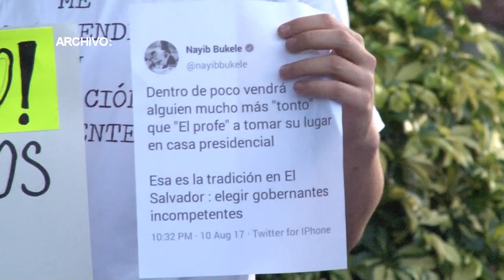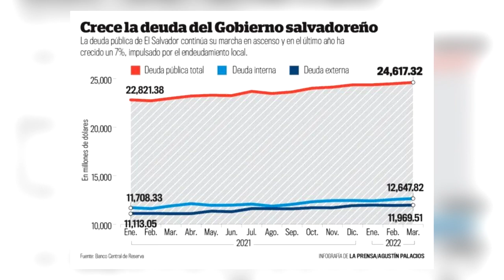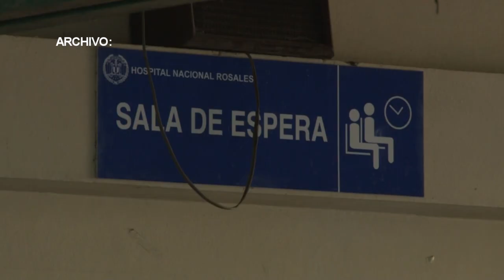Noticiero LPG 30 de mayo: Declaran inexistente información sobre viajes de Bukele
La Presidencia de la República declaró inexistente la información de los viajes que el presidente Nayib Bukele y la primera dama Gabriela de Bukele han realizado desde que inició su gobierno.

¡Visítenos!